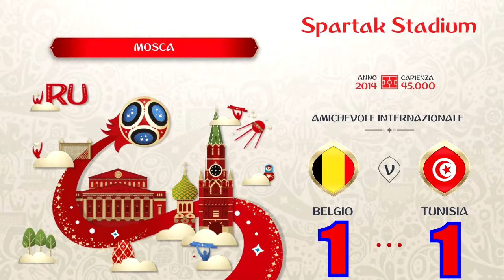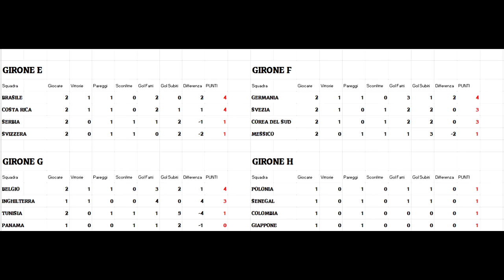Mondiale simulato FIFA 18 - Highlights turno #10